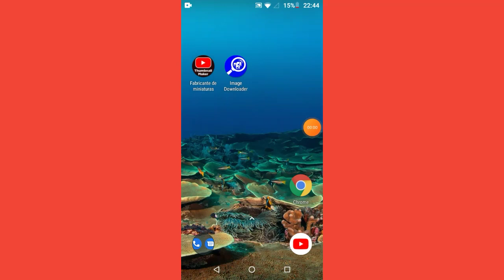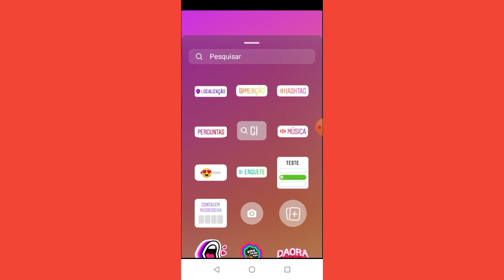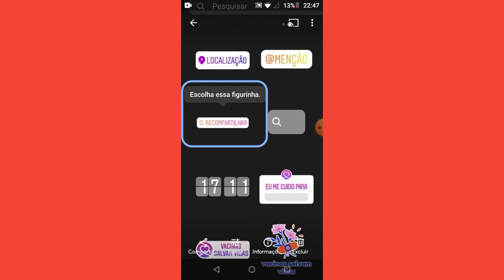Não Consigo Compartilhar Publicação nos Stories no Instagram | Como resolver ?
Não consigo compartilhar uma publicação nós stories do Instagram como resolver isso ,a gente vai aprender nesse vídeo .
Então pessoal se já gostou do tema do video deixa seu like,inscreva no canal se é novo por aqui e ativa o sininho das notificações para não perder nenhum vídeo e ser notificado .

meu insta : wanderley_4954

Obrigado galera por ter assistido ao meu vídeo de não consigo compartilhar publicação no Instagram stories como resolver isso?espero ter ajudado e aguardo você no próximo vídeo do canal.
Então pessoal agora tem esse nova figurinha recompartilhar por lá que vc consegue.

tags do video :

não consigo compartilhar publicação Instagram
não consigo compartilhar publicação stories no Instagram
não consigo publicar no Instagram compartilhar stories

CANAL DICAS E TUTORIAS